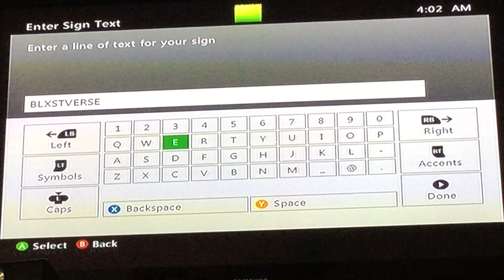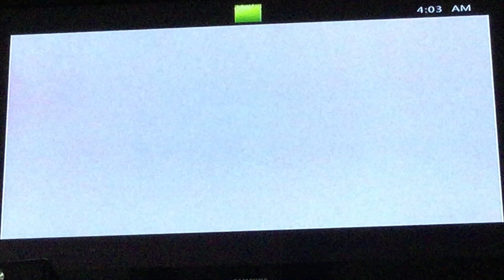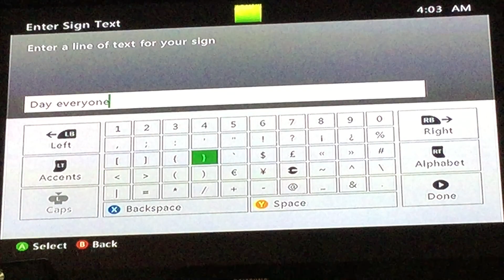Episode 8 ( updated the staff team statue)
I’m still adding people to the wall of fame, I just added a YouTuber to it and his channel is called BLXSTVERSE. You check him out?

What should I add next? To the Minecraft world